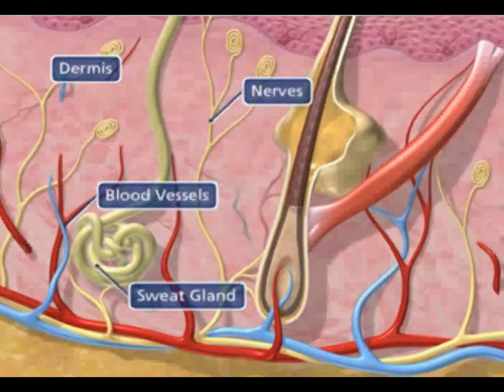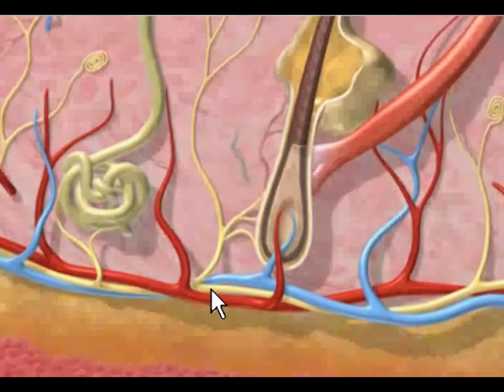優德診所 皮膚通論